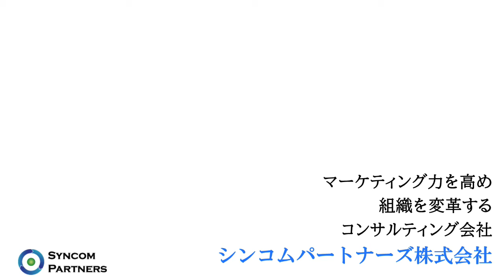楽しい会社じゃダメですか？～品川駅広告炎上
楽しい会社をつくろう！シンコムパートナーズ株式会社
社員がイキイキと働く会社
お客様をニコニコ笑顔にする会社
人を幸せにする会社
そんな楽しい会社をつくりましょう！